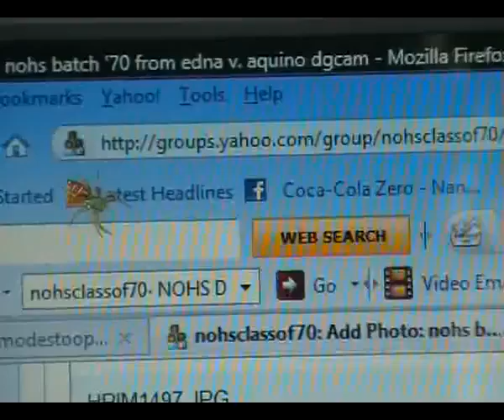NVECapture.0001_NEW.mpeg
Philippine spider browsing the web logging on to Live365.com